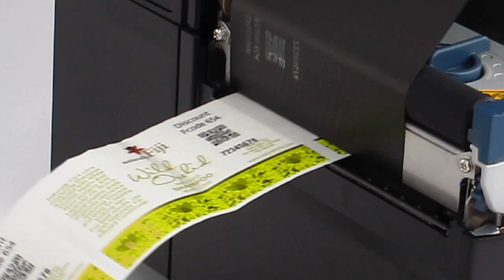Ocean Soaps Overprinting